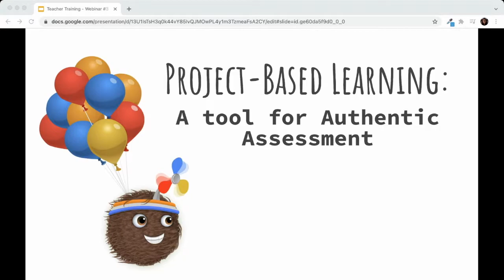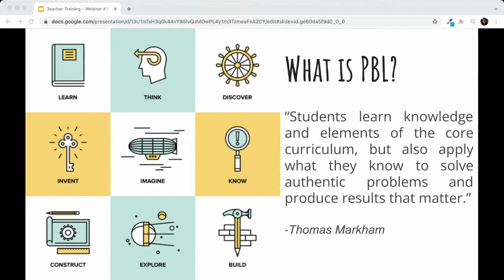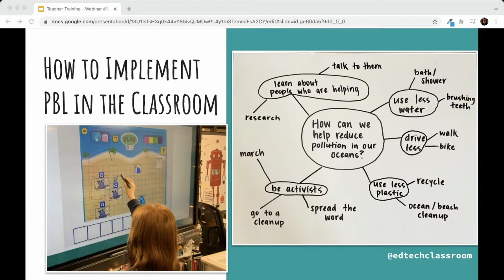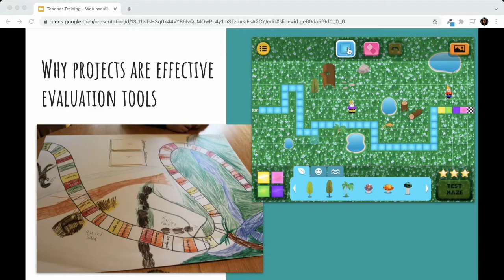Project-Based Learning for Authentic Assessment | Teacher Training | Kodable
Project-based learning (PBL) is a teaching approach in which students engage in and learn through authentic, meaningful projects. Rather than doing a summative project at the end of a unit, project-based learning embeds projects and instruction together.

Learn how easy it is to implement PBL when teaching coding in your classroom.

Check out Part 4 of this webinar, "How to Showcase K-2 Coding Progress" to keep learning